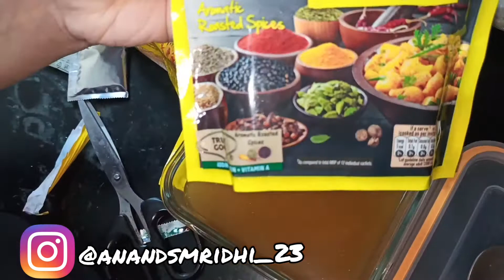Eating Maggi For 24Hrs Challenge | Trying Out New Recipes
Hey all!!
I hope you guys are safe and at home. So this time i thought of doing the 24hrs maggi eating challenge.

I hope you guys will enjoy watching this video.

Bye bye